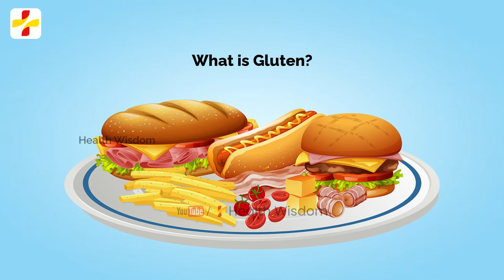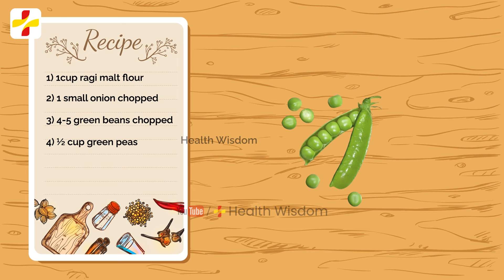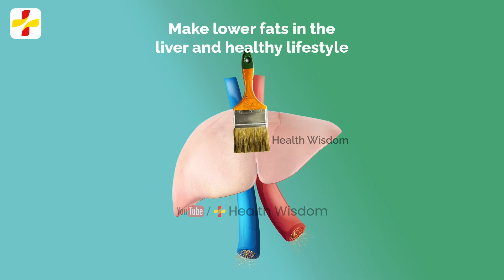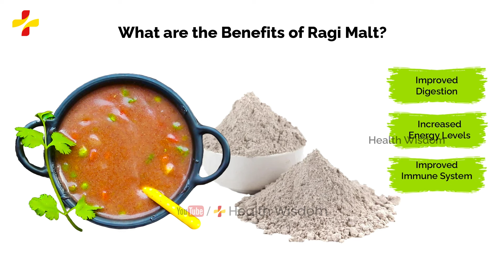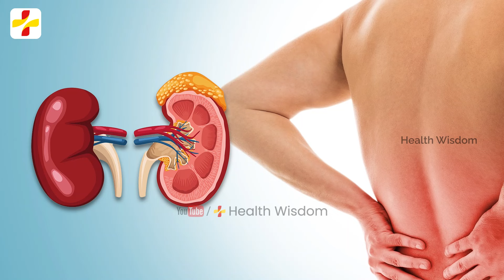Gluten Free Ragi Malt Porridge Recipe | Fatty Liver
About this video:
This video is about for fatty liver or liver cirrhosis patients. Ragi malt is very light and fat free grains easily available in the market. This recipe can be prepared within 5 minutes in easy way. The great thing is it is help to reduce excess fat in the liver. Moreover, ragi malt porridge recipe is very light weight and you can try at your home. Please watch this video till end.